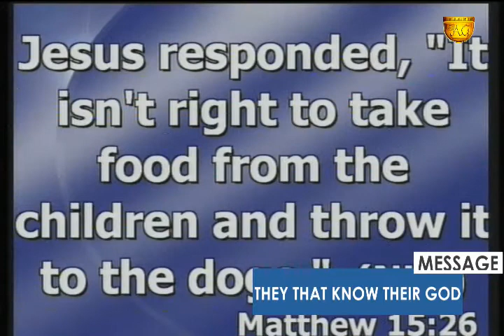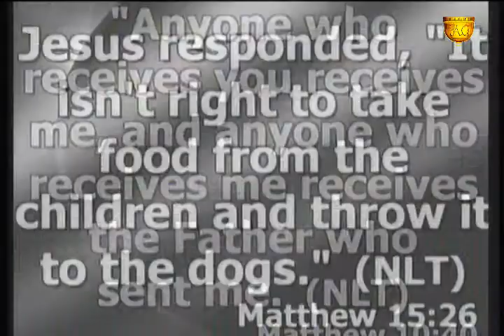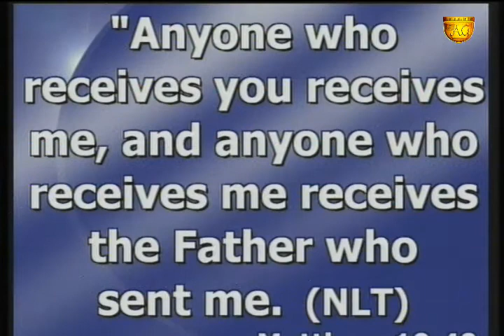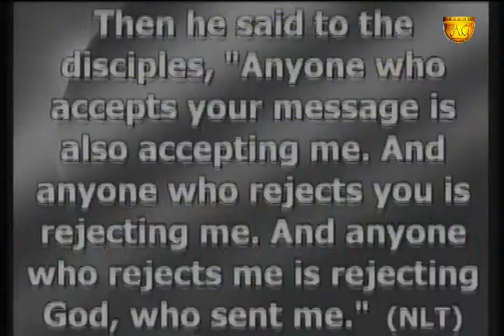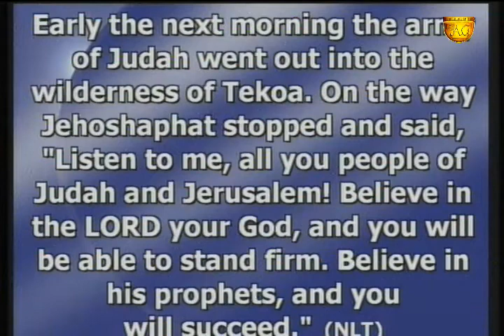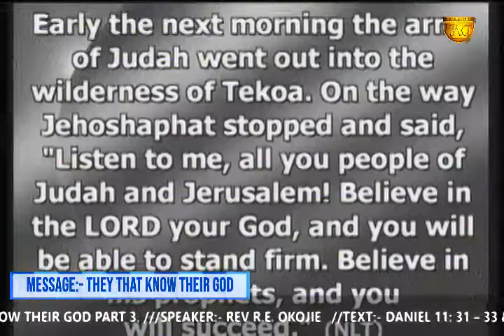THEY THAT KNOW THEIR GOD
SUNDAY SERVICE EXCLUSIVE
MESSAGE
SPEAKER:- REV S.E. OKOJIE
TOPIC:- THEY THAT KNOW THEIR GOD
DATE:- 02/05/2021
#TOTALFREEDOM 2021